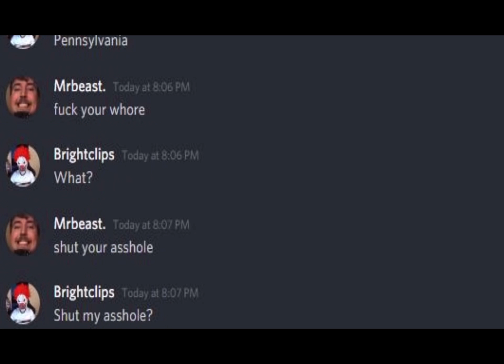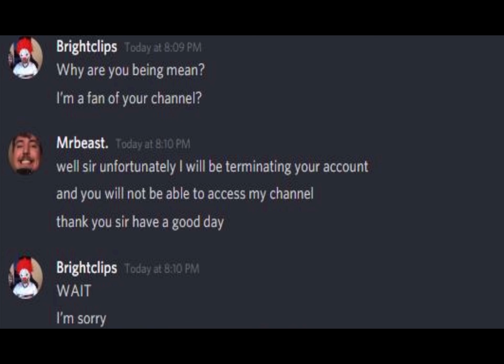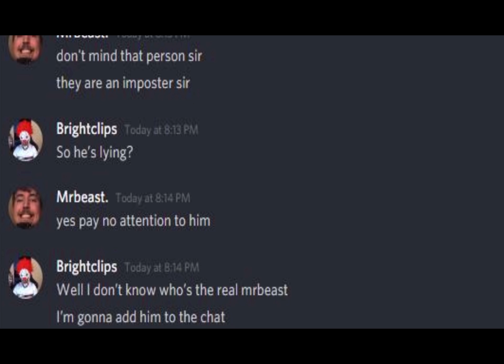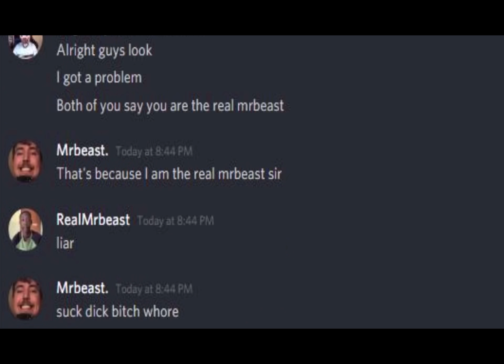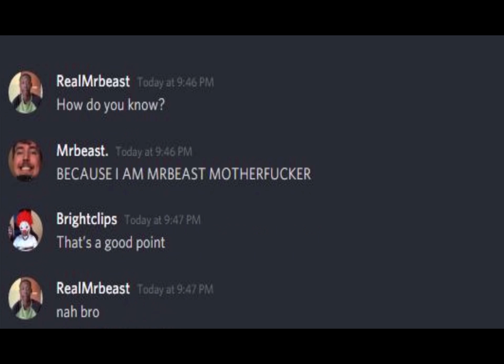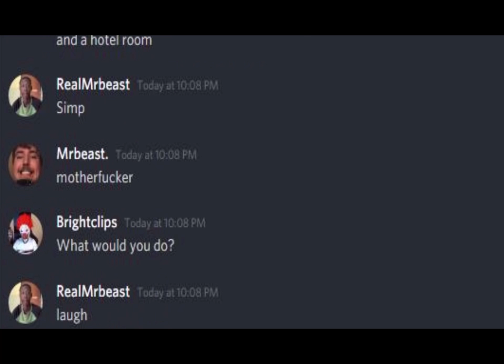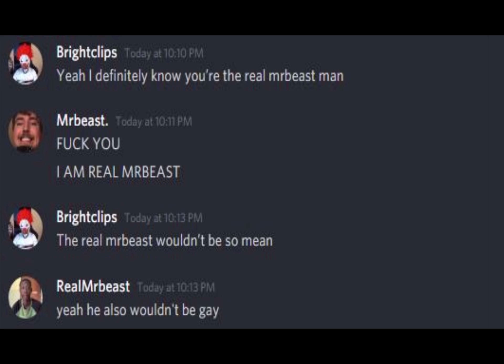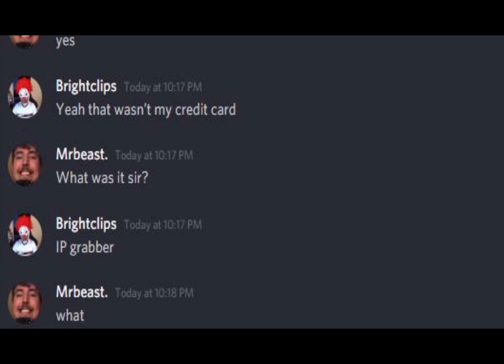Fake mr beast gets trolled funny